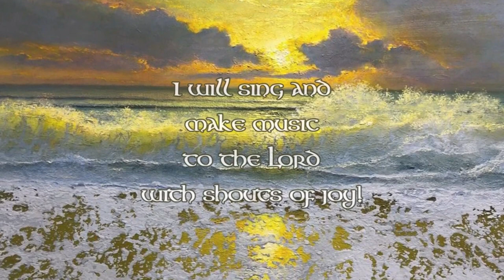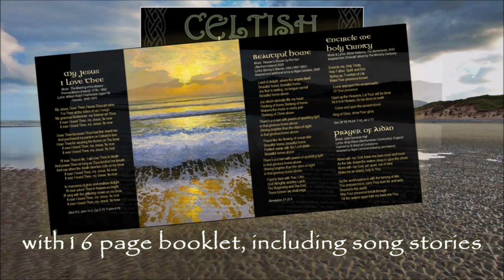Collaborative Worship with Julie Cameron-Hall and Nigel Cameron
Enjoy this wonderful conversation with Celtish - Nigel Cameron & Julie Cameron-Hall about worship and their heart for diversity and collaboration in musicianship.

We know you'll want to connect with their music about watching so here are the links :)